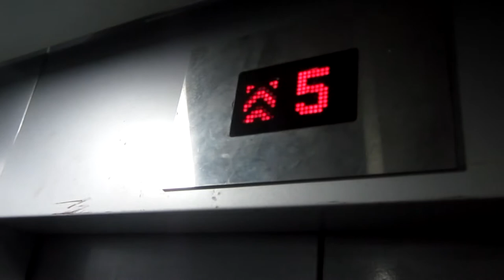I am teaching skateboarding.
I know how to skateboarding ,so in this video i am teaching others in my hostel,how to use a skateboard.
Another episode of dailyvlogs.
myinsta handle:: @anvaysonpimple